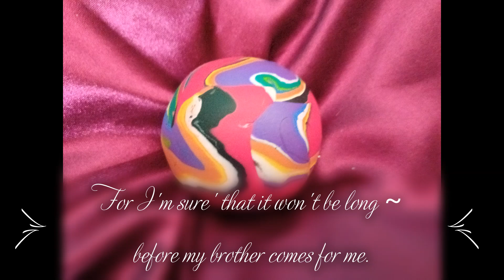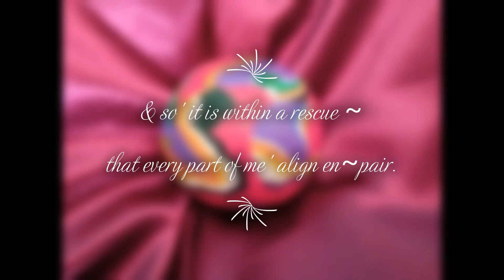SahaJa Blue Presents So 2 Hip 2 Be Square